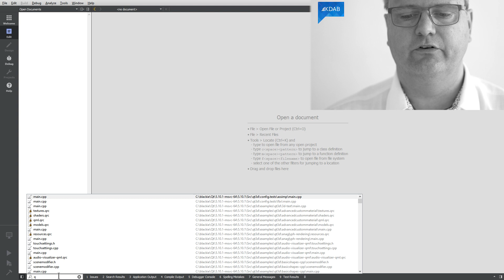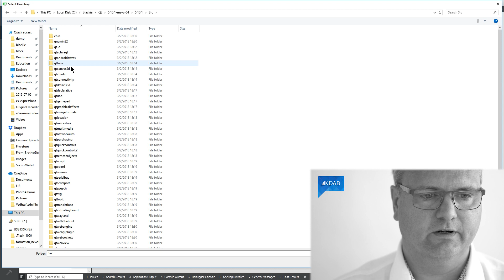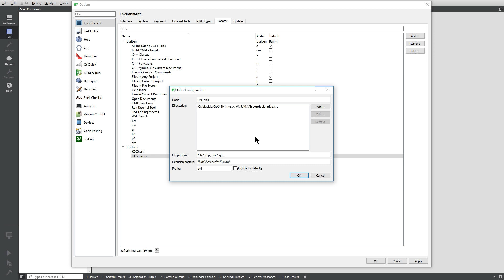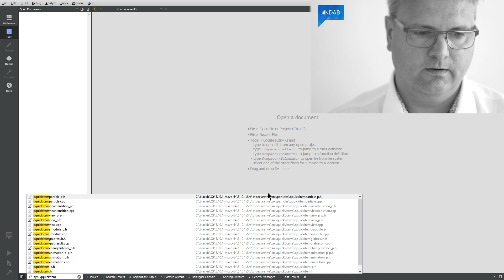Introduction to Qt / QML (Part 16) - Searching the Qt Source Code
As we have seen in the previous videos, sometimes we may have the need to explore Qt's own source code. There could be a number of reasons for doing so: better understanding some behavior, tracking down a possible bug, or just curiosity and desire to understand how certain things in Qt are implemented.

Qt is open source; you can either download the source code and compile it yourself, or if you use the binary Qt installers you can ask to install the source code as well as the rest of the libraries. The source code of Qt is of very high quality, and for the most parts it is actually easy to understand.

In this video we are going to demonstrate how you can also set up Qt Creator to quickly navigate Qt's source code. This will involve a shortcut installed in the Locator.

About the host:
This video is presented by Jesper Pedersen, who started with Qt back when Qt was widgets only and the version was 1.44, which gives him 21 years of experience with Qt. Since 2000 he has taught almost 100 Qt classes, ranging from Qt Widgets to QML. Heck, Jesper even taught a few classes on QTopia Core — Trolltech's initial attempt at creating a phone stack. Today Jesper holds a fancy business title, but that doesn't prevent him from coding both in his job and in his spare time.